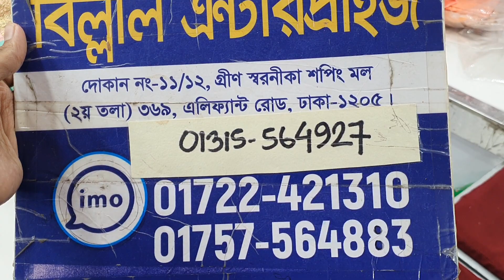2023 latest party dress collection | price in Bangladesh || আপডেট পার্টি ড্রেস কালেকশন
For Order contact here :
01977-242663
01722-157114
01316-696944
Our Official Branches :
৩৬১ ,এলিফ্যান্ট রোড ঢাকা-১২০৫
৩৭০, এলিফ্যান্ট রোড ঢাকা-১২০৫
৩৭০, এলিফ্যান্ট রোড ঢাকা-১২০৫
৩৭০, এলিফ্যান্ট রোড ঢাকা-১২০৫
মেসার্স বিল্লাল এন্টারপ্রাইজ (শাখা-০২)
দোকান নংঃ১১/১২
গ্রীণ স্মরনিকা শপিংমল (২য় তলা)
৩৬৯, এলিফ্যান্ট রোড ঢাকা-১২০৫